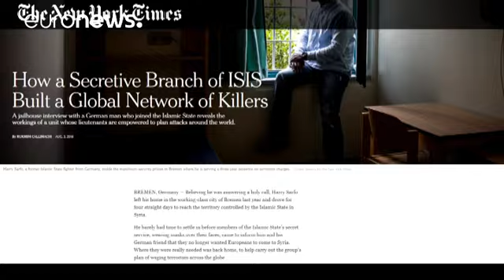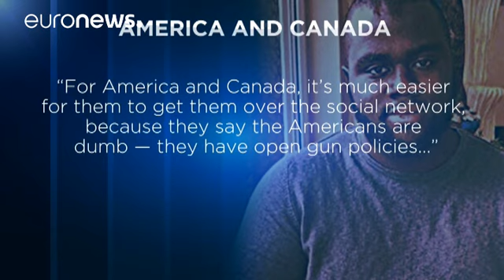استراتيجية داعش في نشر الإرهاب داخل أوروبا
منذ الاعلان عن نشأة الخلافة المسماة " تنظيم الدولة الإسلامية " بزعامة أبو بكر البغدادي والتنظيم يبحث عن مجندين جدد يعيشون في الدول الأوروبية بهدف تنفيذ عمليات إرهابية خارج سوريا والعراق .

 تقرير أعدته مجلة نيويورك تايمز اعتمد على وثائق استخباراتية وشهادة السجين الألماني هاري سارفو، كشف أن التنظيم المسمى الدولة الإسلامية أنشأ  “وحدة استخبارات سرية” أطلق عليها اسم “ايمني” مهمتها تصدير الإرهاب إلى جميع أنحاء العالم والتخطيط لشن هجمات في كل دوله.